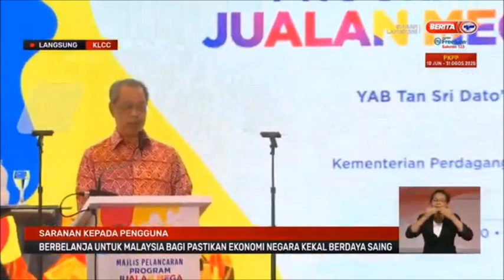18 JULAI 2020 BERITA TERKINI – UCAPAN PM SEMPENA KEMPEN JUALAN MEGA & BELI BARANGAN MALAYSIA